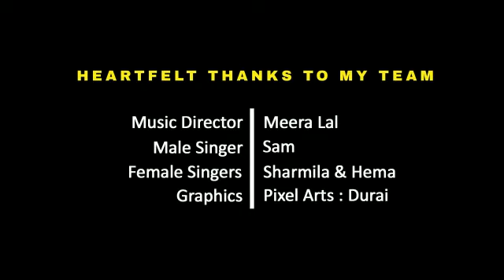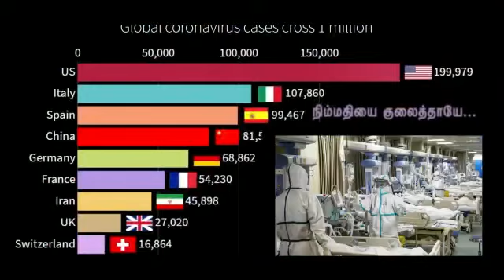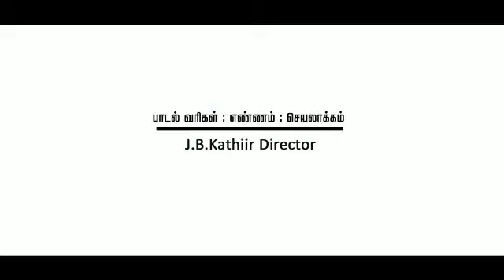CORONA SPECIAL SONG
Tamil Telugu Roja priyanka nalkari#do watch n Simmental below n understand d lyrics n follow stay home n stay safe😊🙏🏻